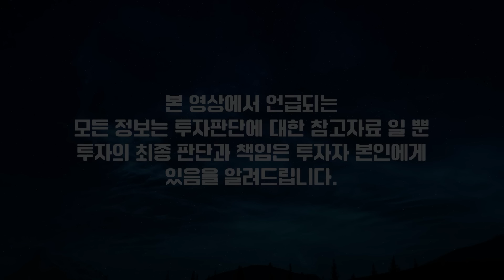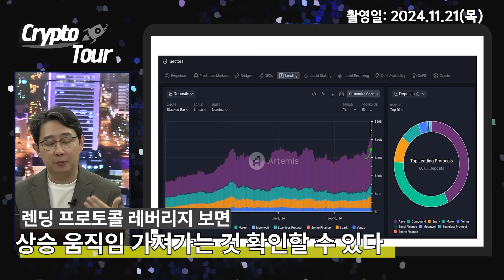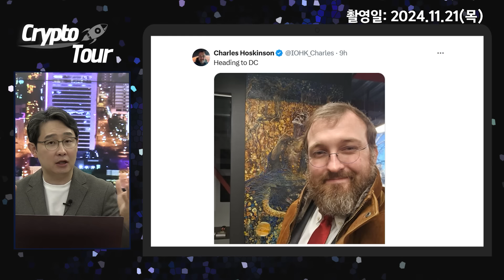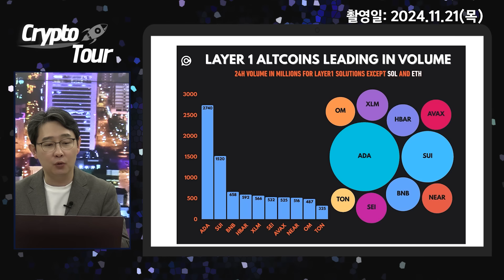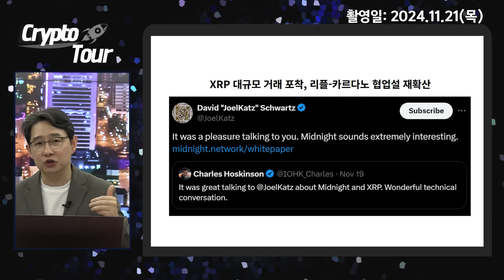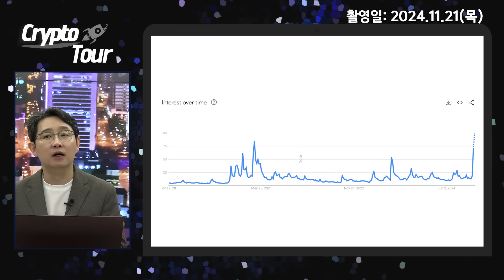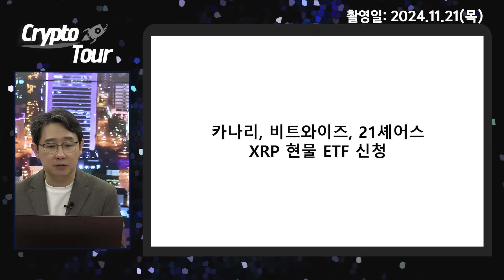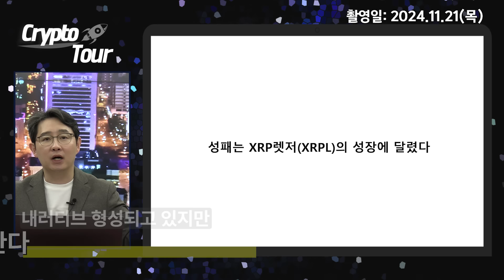비트코인 10만 달러 넘으면 도지코인 리플 에이다 불장 시작된다?ㅣ알트코인 심층분석 [박작가의 크립토연구소]도지코인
촬영일: 24.11.21(목)
썸네일: 비트코인 10만달러 돌파하면 도지코인 리플 에이다 기회온다?
제목: 비트코인 10만 달러 넘으면 도지코인 리플 에이다 불장 시작된다?ㅣ알트코인 심층분석 [박작가의 크립토연구소]도지코인